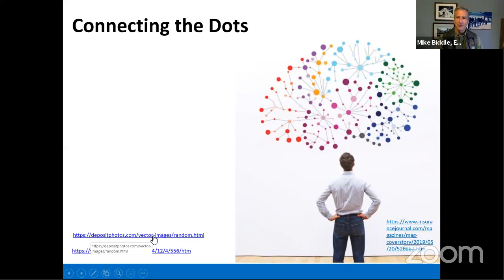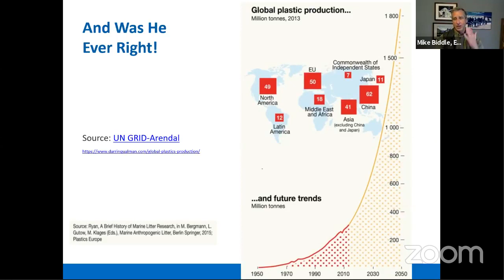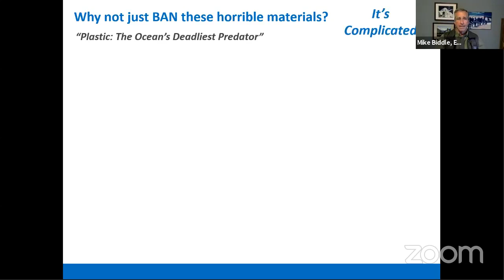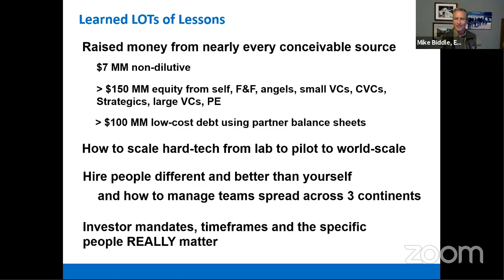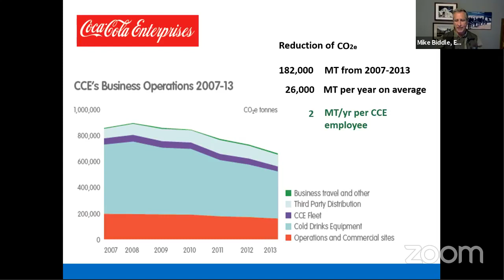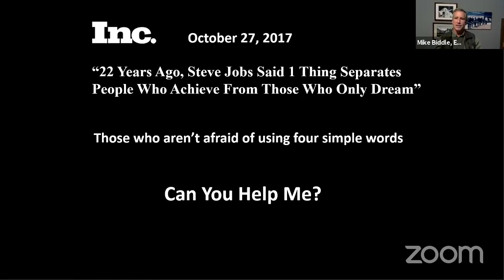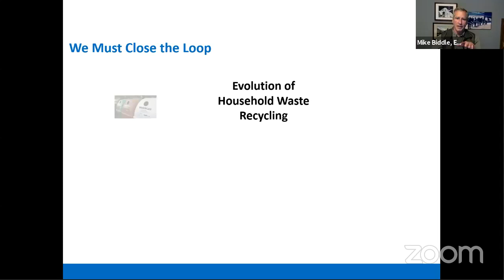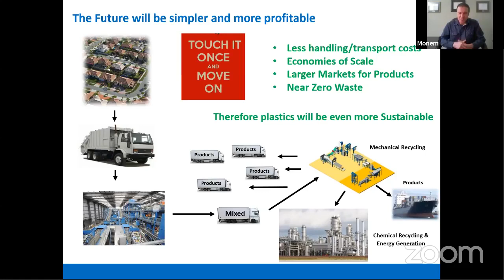Episode 1: Challenges & Opportunities in Plastic Recycling & Disposal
TomKat Tackling Global Challenges: Plastic

Speaker:
Mike Biddle, Managing Director, Evok Innovations; Founder, MBA Polymers
Based on his decades of experience in the industry, Mike shared his perspectives on plastic end-of-use options, the plastic pollution crisis, and where he sees opportunities for researchers and entrepreneurs to make an impact.